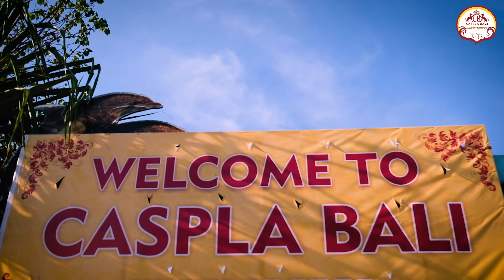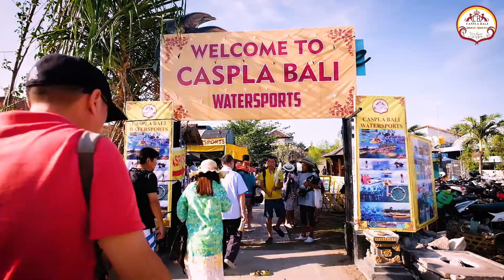Morning Briefing Activities by Caspla Bali Watersports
EXPLORE NUSA PENIDA
Kegiatan pagi hari sebelum memulai pekerjaan, memulai aktifitas, dan memulai semuanya. Brifing pagi, doa bersama sebelum melakukan aktifitas agar semua di lancarkan dan bisa memberikan pelayanan yang terbaik untuk konsumen di Caspla Bali watersports.

Team Caspla

Owner & Founder : I Putu Darmaya
General Manager : I Nengah Kerta Wijaya
Creatif Design, Videographer & Fotografer : Didik Abbas, Alit Darmadi & Al Rosyid
Dan seluruh staff dan crew Caspla Bali Watersports